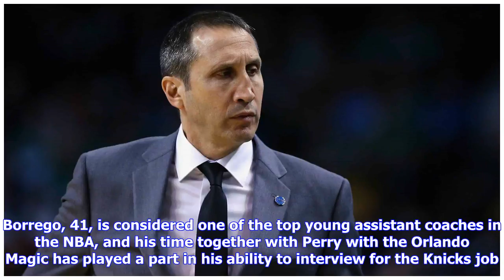Breaking News | Knicks to interview David Blatt, Spurs assistant James Borrego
(Photo: Kyle Terada-USA TODAY Sports, USA TODAY Sports) The New York Knicks plan to interview former Cleveland Cavaliers coach David Blatt for their head coaching job in Europe next week, as well as San Antonio Spurs assistant coach James Borrego when they return, according to a report from ESPN.  From ESPN:  "The New York Knicks plan to interview former Cleveland Cavaliers coach David Blatt in Europe next week, league sources told ESPN. After the trip overseas, the Knicks are expected to meet w...